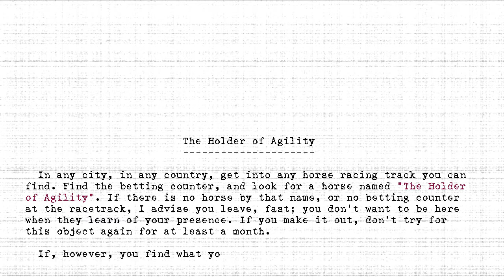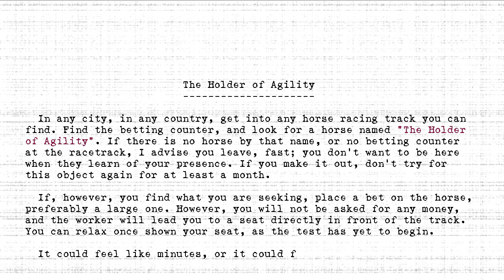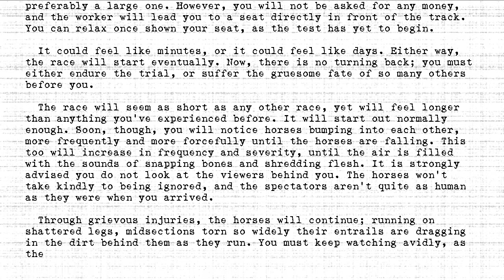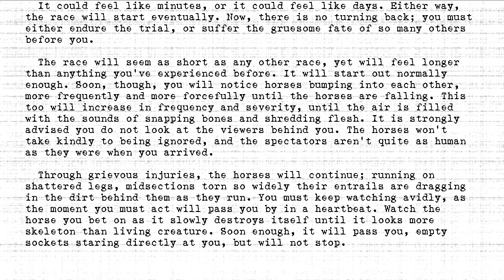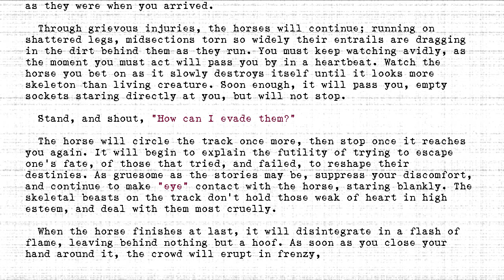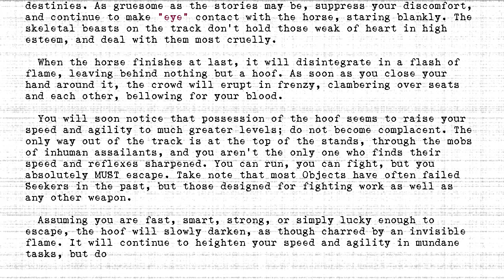The Holders - #431 - Holder of Agility